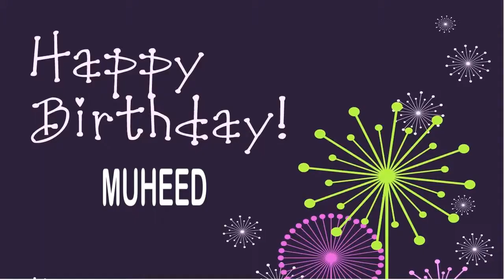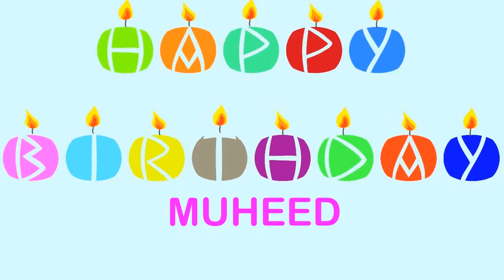Muheed Wishes & Mensajes